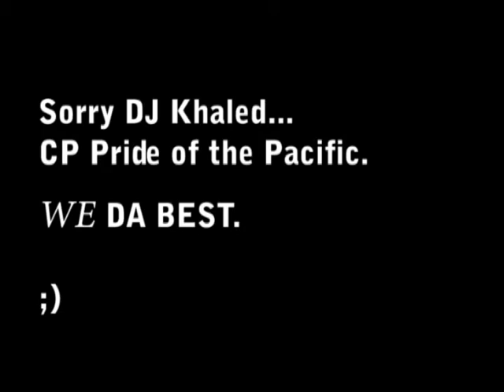Big West Clips